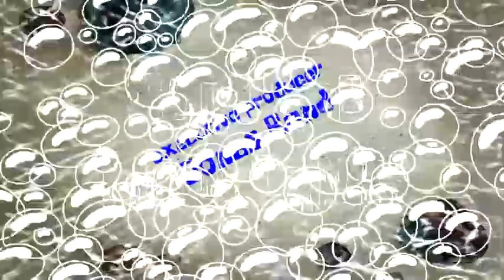The Webkinz Show! - Season 1, Episode 3a - "Studying Dog" - Title Card (GERMAN)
I translate it